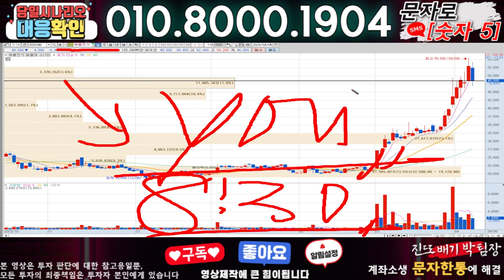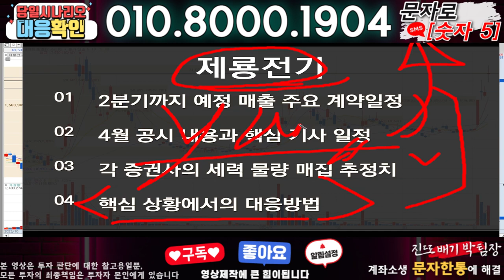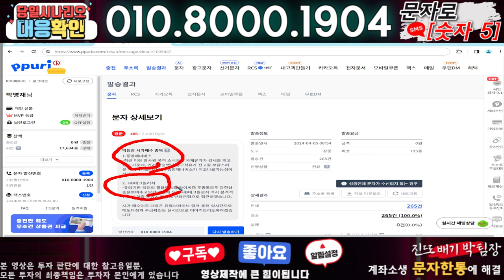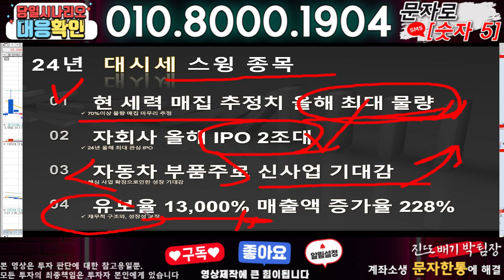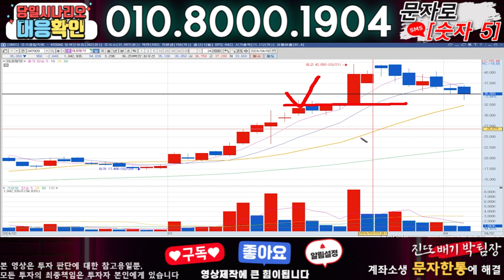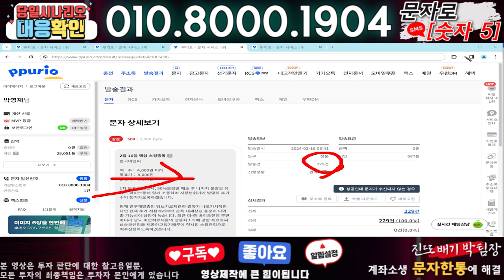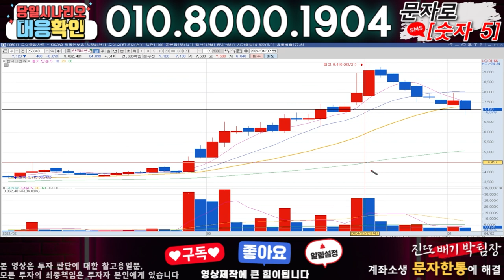제룡전기 ) 3분전 기습속보-공식입장발표!! 무슨일인가?